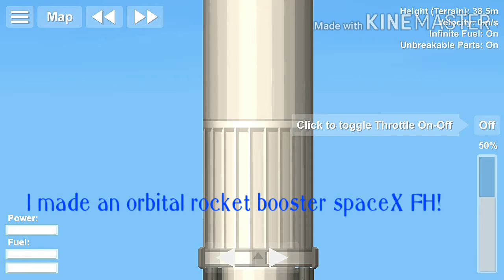I made a falcon heavy orbital booster with a landing leg || Spaceflight Simulator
Hello guys! Today i want to show you a falcon heavy orbital booster in Spaceflight Simulator 1.4 06.

Phone:Vivo 1609

Recorder: vivo recorder in S-Capture

Game: Spaceflight Simulator

You have to build this!

       -Gabriel PH